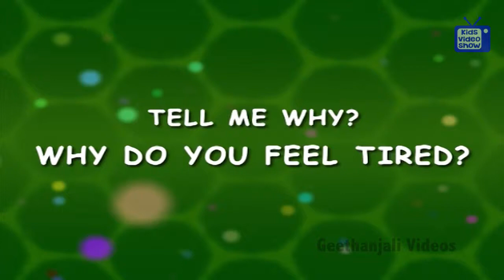Question and Answers - Why Do You Feel Tired - Tell Me Why - Kids Most Asked Why?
Why do you feel tired?
The muscles in our body produce lactic acid when we use them. We feel tired because of this. The body also produces something called fatigue toxins when we use our muscles. The blood carries these toxins, which are like poison, throughout the body. This toxin is what makes us feel tired. When you sleep, the muscles rest and our body gets its energy back. So when we get up our body feels fresh again.